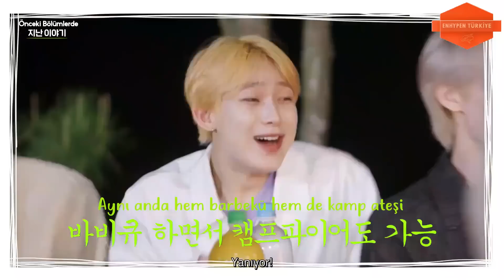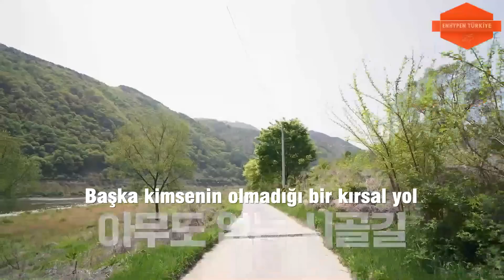ENHYPEN (엔하이픈) 'SO SO FUN' 4. BÖLÜM [Türkçe Alt Yazılı]